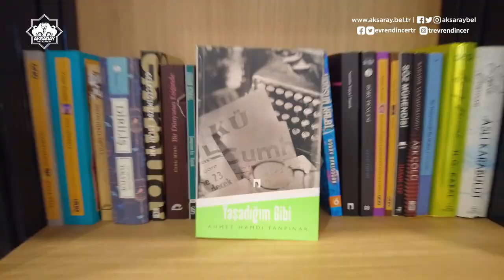📍Kalanlar Millet Bahçesi 🌳🦚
2 dağ arasında, biraz da köy havasında. 🤗
Aksaray'ımıza, eşsiz doğası, şehre yakın konumu ve yemyeşil bitki örtüsü ile harika bir "Millet Bahçesi" daha kazandırıyoruz. 🙋‍♂️
Açılış için biz hazırız. ✅
Ya siz? 😎